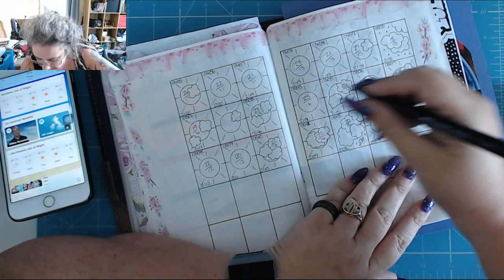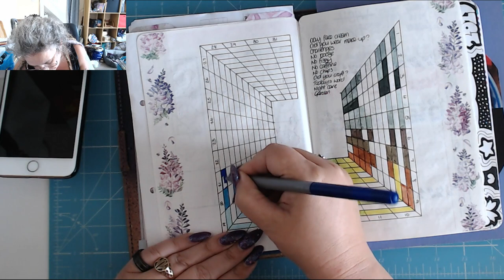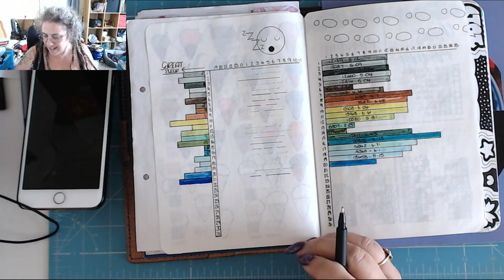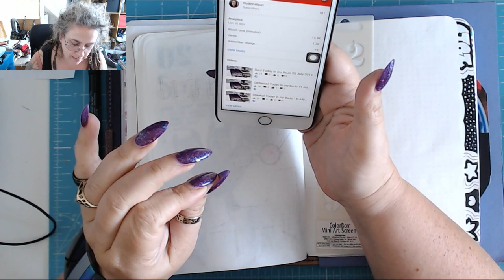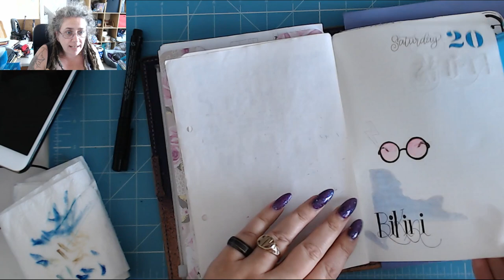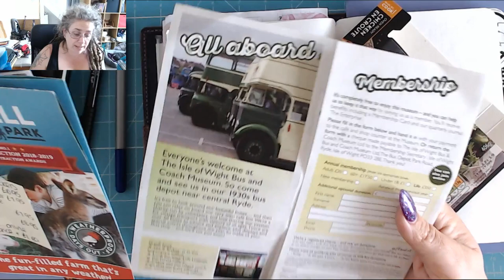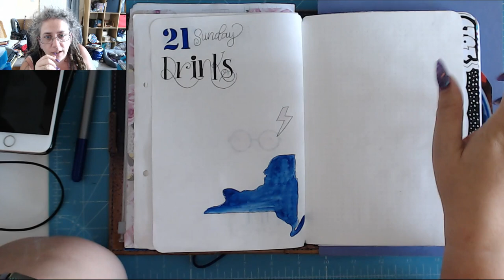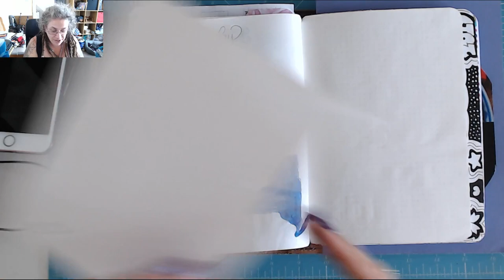I'm feeling chatty! Today in my BuJo 21 July 2019